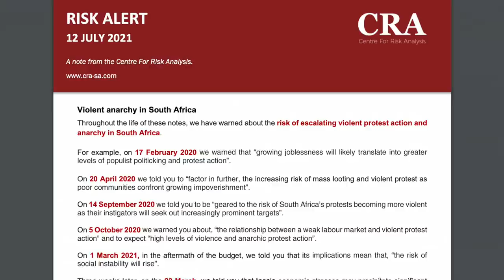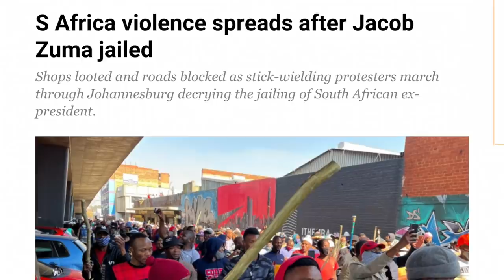Violent anarchy: you were WARNED | Frans Cronje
David Ansara and Frans Cronje of the CRA examine the underlying causes of the violent anarchy engulfing South Africa, and assess the ability of the state to resolve the current crisis.

Frans and David will be presenting an exclusive client webinar to clients of the CRA tonight, Wednesday 14 July at 18h00.